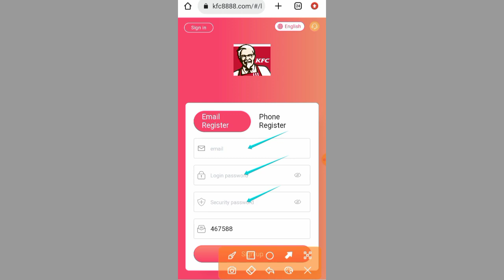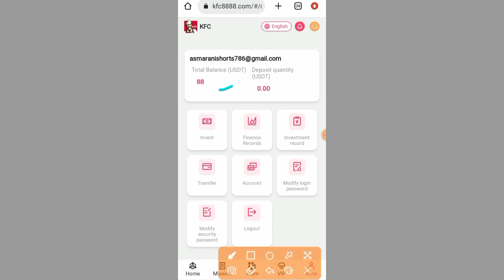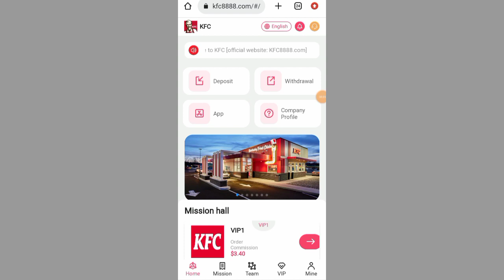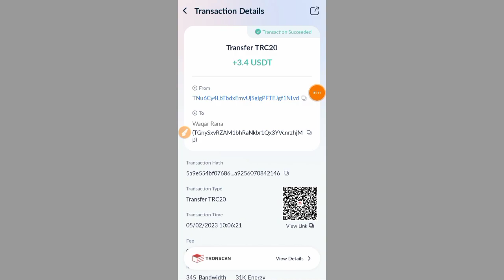New Money Making Website 2023 | Usdt Earning Website | Usdt Order Grabbing Site 🤑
Register to get: 88 USDT, minimum deposit: 10 USDT. Daily income 3.4 USDT. Withdrawal fee is 0.
1: Recharge investment only supports USDT cryptocurrency, choose TRC20 network.
2: Each VIP level is valid for 888 days.
3: Do 1 task every day, the task (US Eastern Time) will be updated at 00:01, and the merchant will get profit for each task completed.
4: You can only withdraw once a day, you can withdraw at any time, there is no time limit, the withdrawal takes 1-3 minutes to arrive, and the withdrawal fee is 0. The minimum withdrawal is 3.4USDT, the maximum single withdrawal is 99999.99USDT, no cap.
The amount of vip1 is 98USDT, the recharge is 10USDT, and the daily task income is 3.4USDT.
The amount of vip2 is 188USDT, the recharge is 100USDT, and the daily task income is 38USDT.
The amount of vip3 is 388USDT, the recharge is 300USDT, and the daily task income is 128USDT.
The amount of vip4 is 888USDT, the recharge is 800USDT, and the daily task income is 388USDT.
The amount of vip5 is 1888USDT, the recharge is 1800USDT, and the daily task income is 928USDT.
The amount of vip6 is 3888USDT, the recharge is 3800USDT, and the daily task income is 2288USDT.
The amount of vip7 is 6888USDT, the recharge is 6800USDT, and the daily task income is 4567USDT.
The amount of vip8 is 9888USDT, the recharge is 9800USDT, and the daily task income is 6888USDT.
The amount of vip9 is 18888USDT, the recharge is 18800USDT, and the daily task income is 14888USDT.
The amount of vip10 is 38899USDT, the recharge is 38800USDT, and the daily task income is 33888USDT.

Invite Team Level 3 Commission
When the team invitation code is registered and recharged, the three-level commission ratio is as follows:
A-level members: 11%, the other party recharges 100 USDT, you will get 11 USDT
B-level members: 4%, the other party recharges 100 USDT, you will get 4 USDT
C-level member: 2%, the other party recharges 100 USDT, you will get 2 USDT

trx mining
tron mining
tron trx

usdt
usdt mining site
free usdt
grab
grab fort

usdt mining
usdt mining site
earn usdt
usdt
mining
usdt free earn
usdt investment
usdt mining sites 2023
free usdt
investment site
stormgain mining
tether mining
tether usdt
usd mining
app earn
best earning
dapp trx
dogecoin mining
earn app
earn free money
earning app
earning site